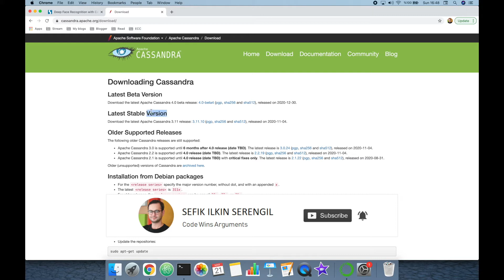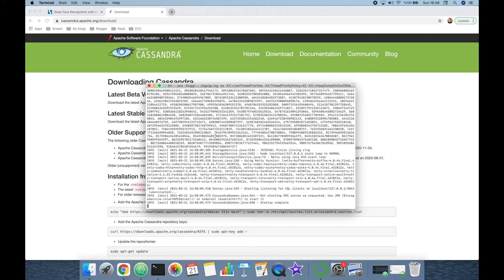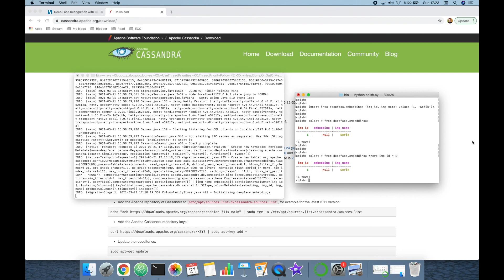Installing and Running Apache Cassandra on Mac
In this video, I'm going to install and run Apache Cassandra on my Mac Book Pro. I cannot install and run it successfully with homebrew. That's why, I had to install it manually.

We will mention cassandra query language shell (cqlsh). I'm going to run DDL (Data Definition Language) scripts to create keyspaces (schemas in relational databases) and tables. Besides, DML (Data Manipulation Language) statements will be run to insert records and selecting / querying them.